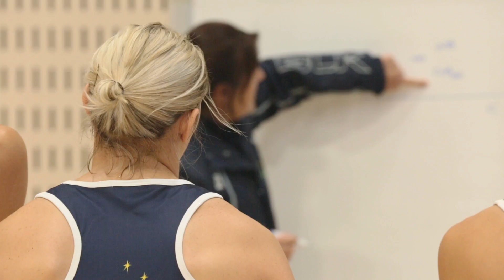AIS Performance Analysis - Innovation in Netball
Dr Mitchell Mooney, AIS Senior Performance Analyst is joined by Australian Netball Diamonds Head Coach Lisa Alexander and Athlete Clare McMeniman as they discuss the innovation in their approach to performance analysis.